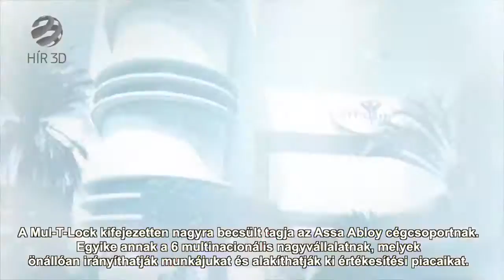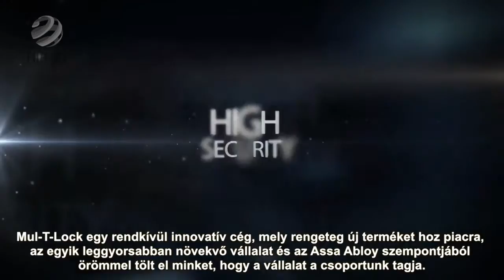Mul-T-Lock - INTERJÚ A GYÁRBAN